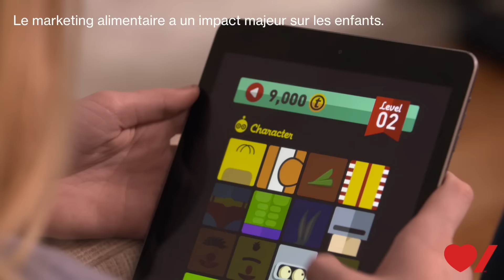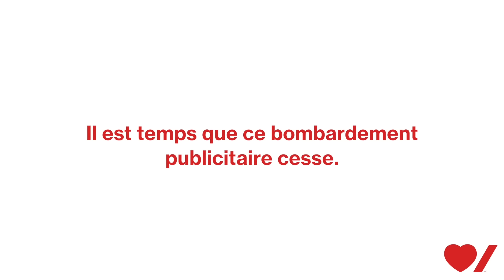Comment l’industrie des aliments et boissons met en péril la santé de nos enfants et de nos jeunes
Quels messages publicitaires vos enfants voient-ils en ligne? La Dre Monique Potvin Kent a fait enquête. Ce qu’elle a constaté l’a perturbée.